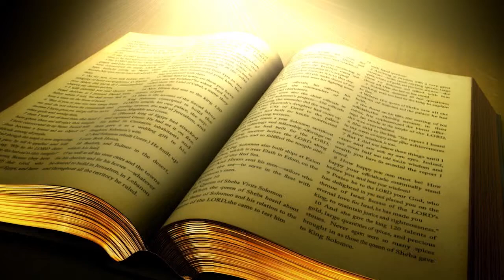Program Khudawand Ki Awaz with Babur Emmanuel By Pastor:Haroon Barkat